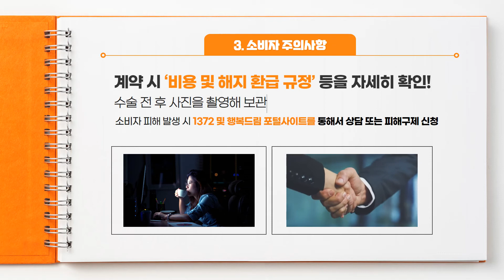[소비자 빅데이터 이슈알람] 성형수술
코로나19로 성형수술이 늘어나면서,
관련한 소비자피해도 증가하고 있습니다.

동영상을 통해 성형수술 관련 소비자 주의사항을 알아보세요!